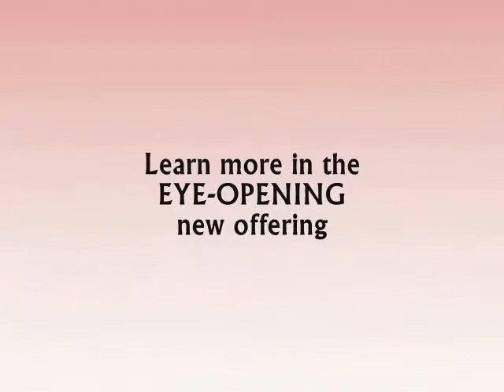Book Trailer: How To Win Your Man...And Keep Him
The advice in this book is within the reach of every single woman. If true love and happiness have eluded you, or if you want to rekindle the passion that has dulled in a once magical relationship, there is something here for everyone. Author Geri Hemer covers such topics as being primed for the first chance meeting, the first date, infidelity, growing old gracefully – right down to leaving a legacy together. Whatever stage in life you are at, there is something here that will enhance your relationship with the man you love, making sure you never miss a moment of all the wonder that true love has to offer.